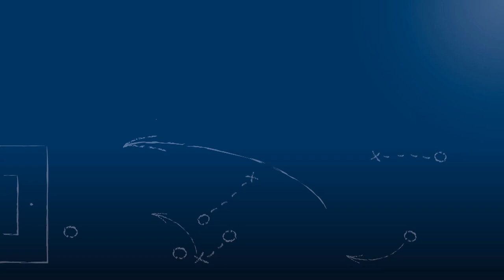Tobias Winter - SV Spielberg - zum Spiel vs. TSG Backnang, im FuPa.tv-Interview am 18.8.2018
"Wir sind in der Oberliga ein kleines Licht, das muss man schon sagen."

Tobias Winter, Trainer des SV Spielberg, im FuPa.tv-Interview zur Begegnung SV Spielberg vs. TSG Backnang am 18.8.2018, dem 2. Spieltag der Oberliga Baden-Württemberg 2018/19.

Das Interview wird präsentiert von der Select GmbH.